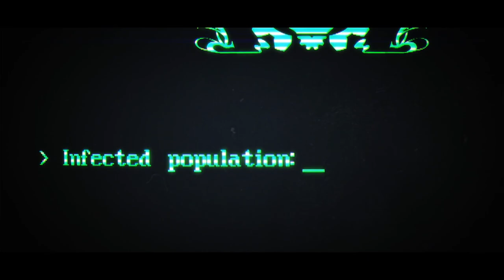They Are Billions - Out now on PS4 & XBOX ONE! (US)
They Are Billions is now out for PlayStation 4 and XBOX ONE!